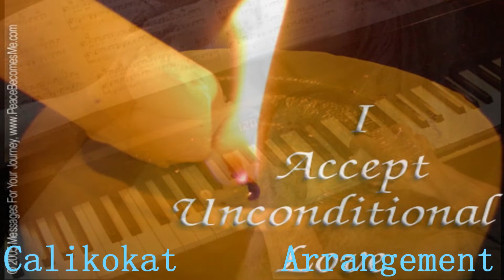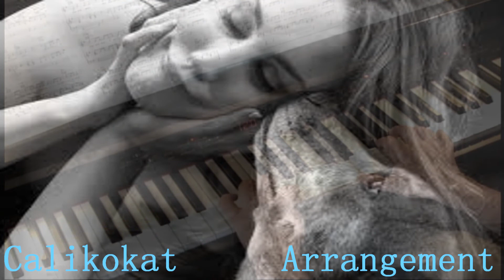Anything For You - Gloria Estevan - Piano